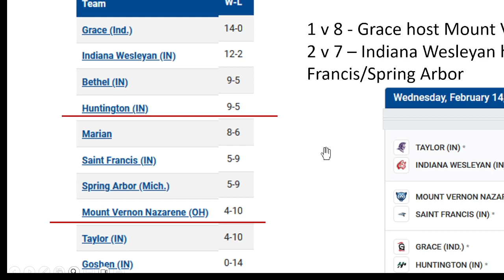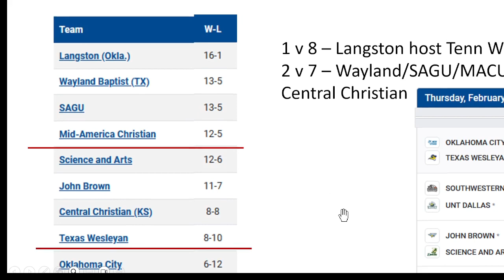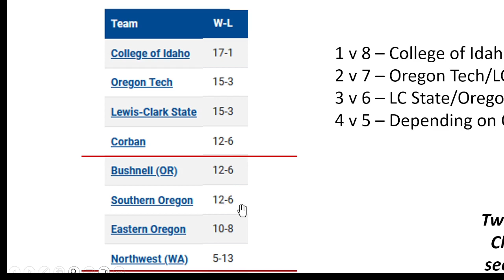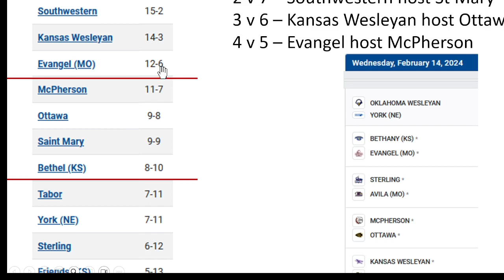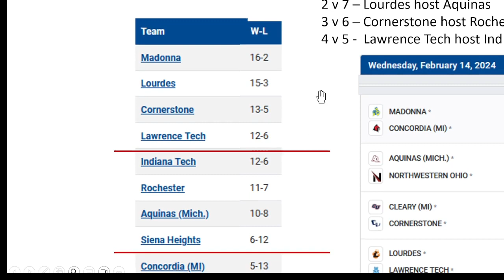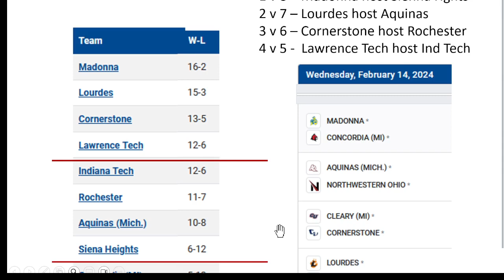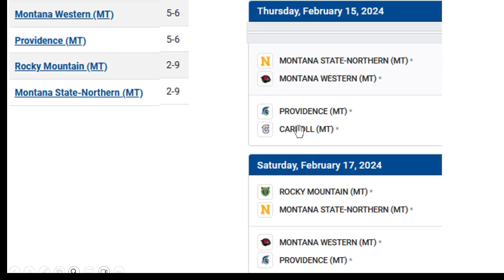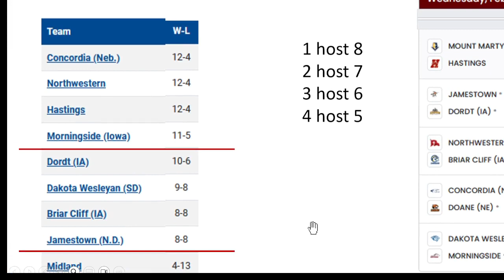02 13 24 - NAIA Men's Basketball Conference Playoff Picture - Part 1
02 13 24 - NAIA Men's Basketball Conference Playoff Picture - Part 1